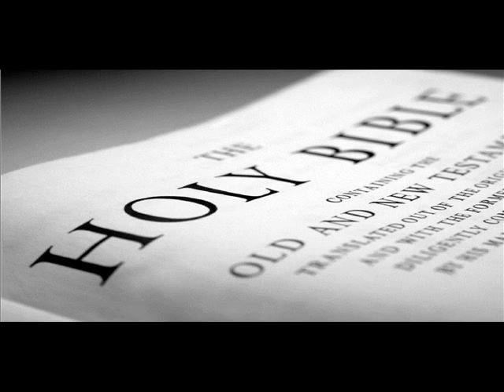Jerald Reid - Tis So Sweet To Trust In Jesus